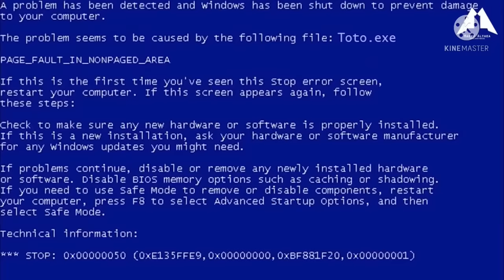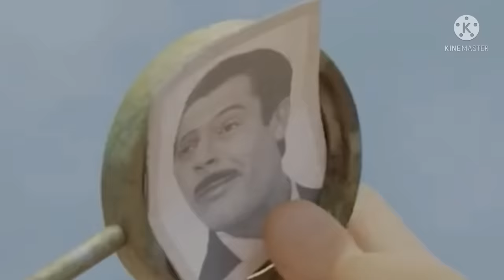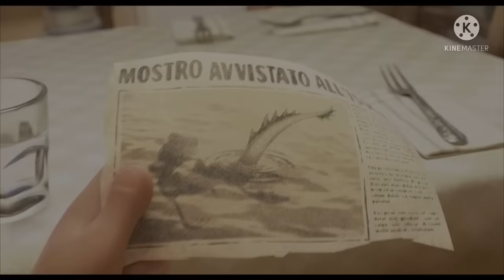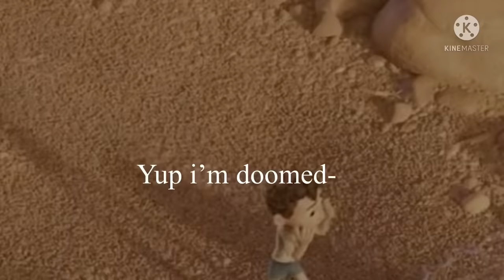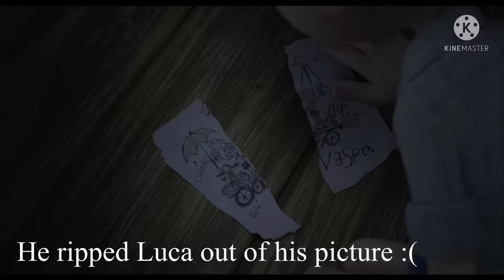I edited Luca cuz why not :/